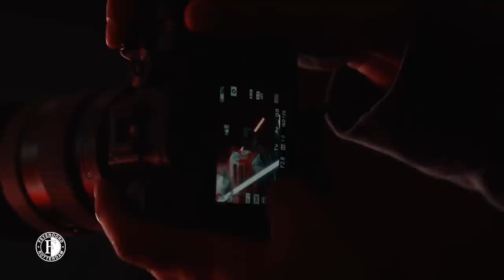First day @ 1908! 🤝🎥🩺✍️ | DILROSUN STORIES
Javairo Dilrosun heeft zijn eerste dag als Feyenoorder achter de rug. De nieuwe aanvaller werd maandag ontvangen op trainingscomplex 1908, waar voor hem van alles op het programma stond. Kennismaken met zijn nieuwe collega’s, medische tests, fotoshoot en opnames, de contractondertekening in het bijzijn van familie en aansluitend zelfs een eerste training met zijn nieuwe teamgenoten. Onze camera’s waren erbij voor een DILROSUN STORIES!